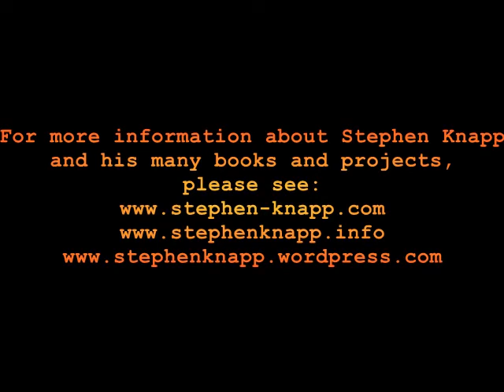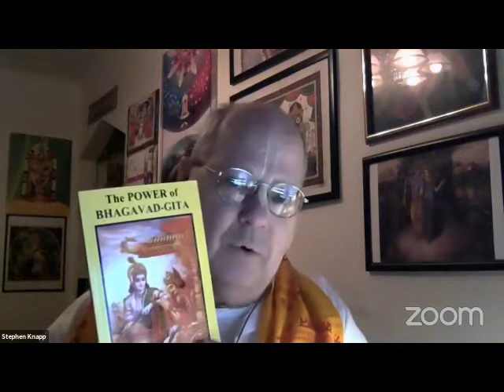How Bhagavad-gita Can Change Your Life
This video discusses the many different ways that the Bhagavad-gita can be applied in daily life and used to uplift and change your life in so many progressive ways, mentally, intellectually, healthily, occupationally, and spiritually. Taking sections of his book, "The Power of Bhagavad-gita," Stephen presents many different avenues that the Gita can be used today, and for attaining the ultimate spiritual destination.
You can view his many other books, articles and projects on his
This talk was given for the group of devotees and guests that are a part of The Vedic Friends Association, which you can find more about